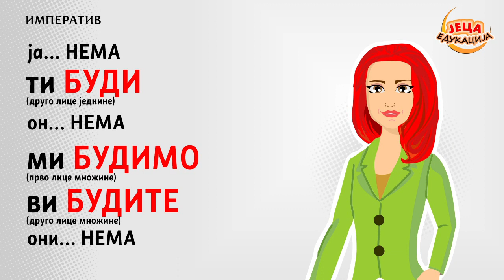Srpski jezik: Glagoli - IMPERATIV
U ovom videu saznajemo šta je to imperativ, zapovedni način, a onda ga ilustrujemo kroz primere.
Više detalja o imperativu pogledajte na pratećoj stranici bloga:
Ovo je zabavno-edukativni video sadržaj koji sadrži delove školskih lekcija iz srpskog jezika. Ipak, napominjemo da ovo NISU zvanične školske lekcije, iako se kanal zove "...edukacija" niti zamena za učenje školskog gradiva, već isključivo YouTube sadržaj. Sadržaj je u potpunom saglasju sa COPPA smernicama.
A Character, Screenplay, Animation and Production are done by Jeca Edukacija production Team. Some supporting illustrations or animations that were not created by Jeca Edukacija are used only if labeled Public Domain or are "Labeled for reuse with modifications" ; therefore permitted at the time of use, hence no Copyright infringement is intended. This Channel and all Videos are YouTube Kids friendly and in full accordance with COPPA guidelines.
Label and copyright
Video/Audio vlasništvo: Jeca Edukacija